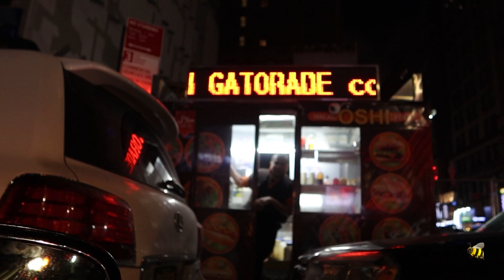NYFW Recap (I know I am soooo behind 🙈😟)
*PLEASE NOTE  ITEMS NOT LISTED MAY BE LONGER BE AVAILABLE*

PLEASE ALSO CHECK OUT SOME OF MY BESTIES' CHANNELS BELOW:

IRREGULAR WEAR:    @Irregularwear
CUSTOMS CHIC:        @customs_chic5109
MRS COY STYLE:      @MrsCoyStyle
MONROE STEELE:       @FashionSteeleNYC
SQUAREPEARLS:       @squarepearls8392
ORIGNALFLAVOUR:        @OriginalFlavour_
IMAGINE TV RENEE:        @ImagineTVwithRenee
Shelimar Williams -       @shelimarwilliams
Demetria Jay:        @demetriajay